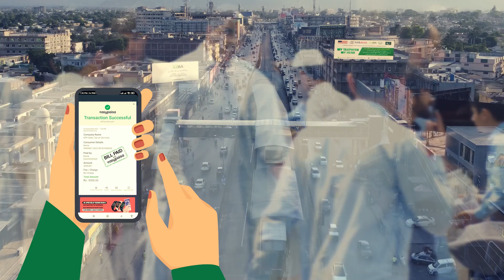KPRA USAID Mera Tax Payer Mera Hero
Mera Tax Payer Mera Hero video produced by @dynimax for KPRA.